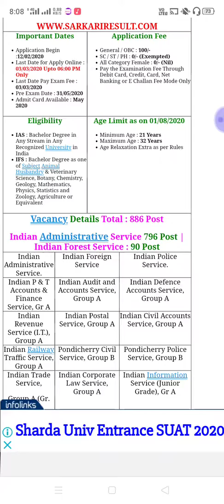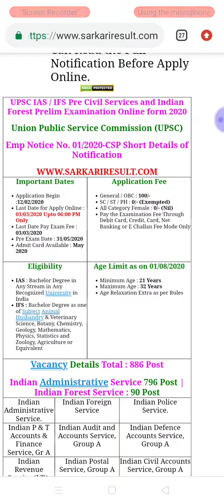Upsc notification 2020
सभी भाइयों दोस्तों और प्यारे मित्रों से निवेदन है कि यूपीएससी 2020 का नोटिफिकेशन आ गया है कृपया कृपया अपना कर का अपना फॉर्म भर लें और जी जान और दिन रात मेहनत करके अपनी पढ़ाई जारी रखें धन्यवाद जय हिंद जय भारत आपका दोस्त कुलदीप सिंह